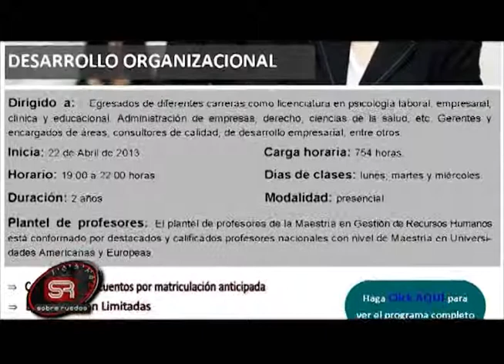Sobre Ruedas 99 Bloque 2